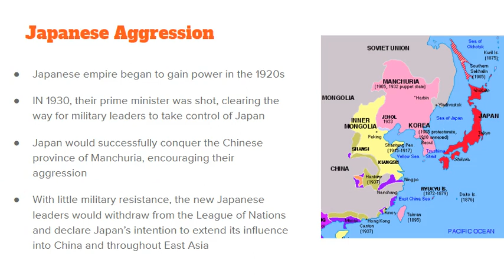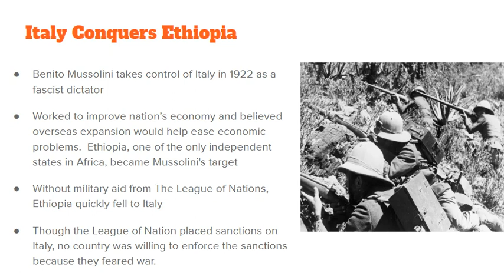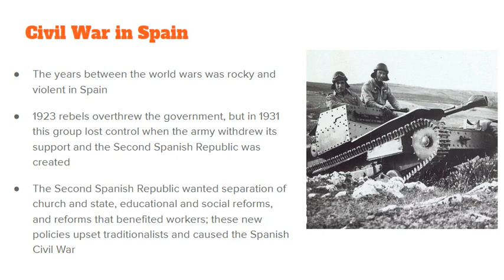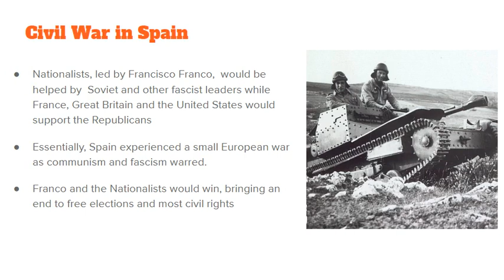WC S2 Threats to world peace